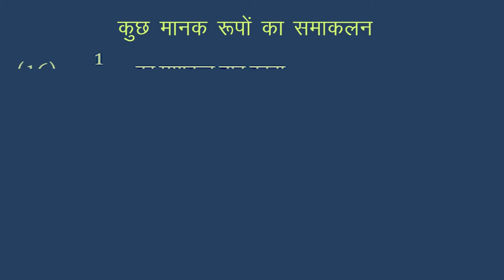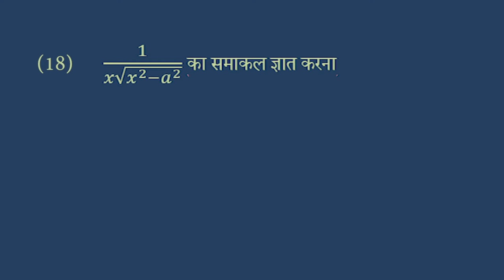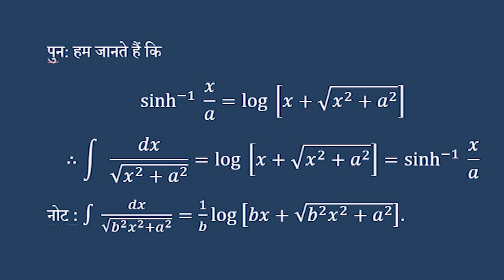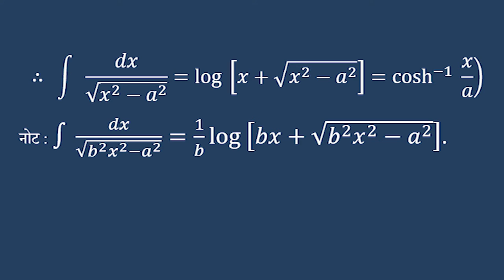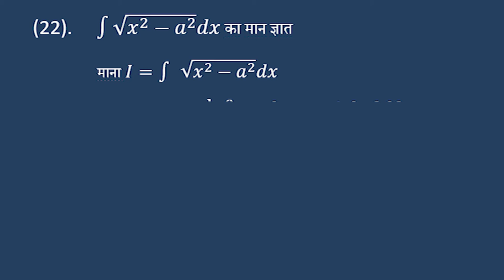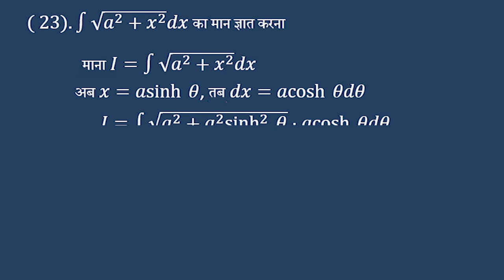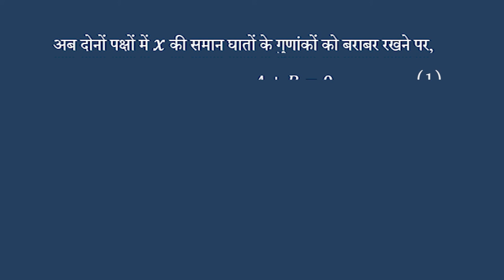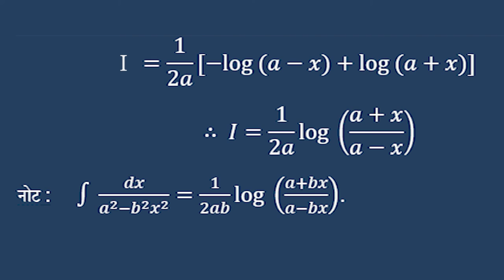CLASS 12th MATHS | CHAPTER - INTEGRATION | समाकलन